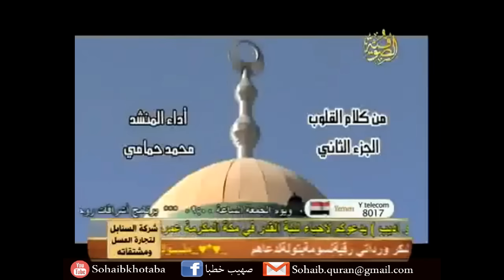اناشيد اكثر من رائعة لمنشدي حلب الشهباء كاملة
اناشيد اكثر من رائعة منشدي حلب الشهباء كاملة , اتمنى لكم مشاهدة ممتعة على حب سيدنا محمد صل الله عليه وسلم , صهيب خطبا - الرينة / فلسطين 48